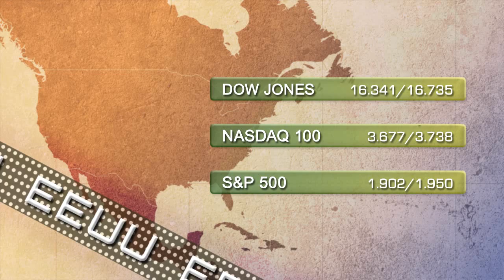Soportes y resistencias 28 de mayo 2014